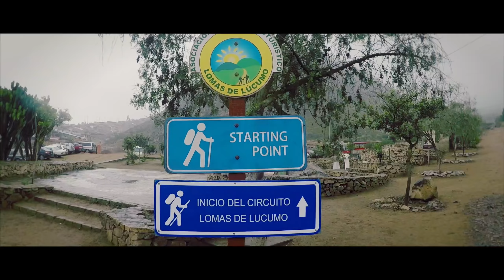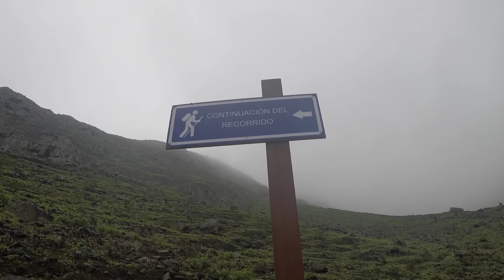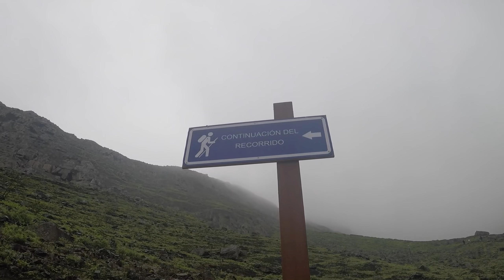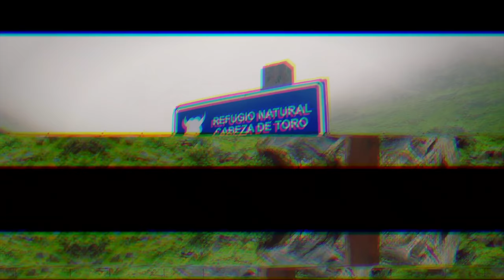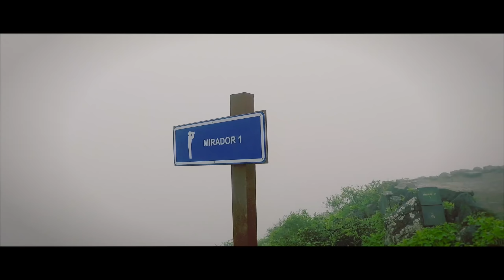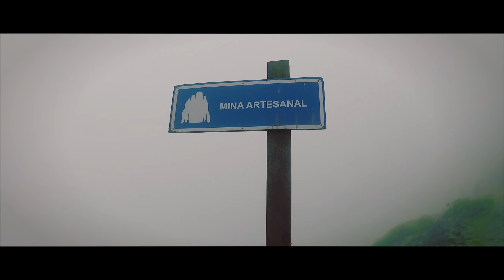LOMAS de Lúcumo COMO LLEGAR ? 🚌 El paraíso nublado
Hola, en esta nueva aventura, iremos a 1 hora de Lima Pachacamac para conocer uno de sus principales atractivos turisticos, hablamos de las lomas de Lúcumo, aqui podras realizar una caminata al aire para respirar un aire mas puro y conocer la flora y fauna de este ecosistema.

Para grabar los videos utilizo una GoPro hero 5 y mi celular un iPhone 6s

*) Cuando subiras el proximo video ?

*) Donde puedo contactarme contigo ?

Puedes contactarme conmigo a travez de Facebook, mi pagina web o el correo que te dejo a continuación:

Mi número de cuenta BCP Soles 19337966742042 Mi número de cuenta interbancaria es:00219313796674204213